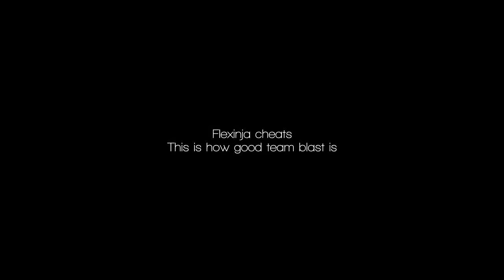Flexinja hakz (watch the whole clip)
jk, made this video to prove how stupid 1shotphag is and or the rest of clan Dooma. In the video you can see that the clip was spliced and not an aimbot. I can't express in words how stupid you have to be to think this guy hacks, and to be convinced from this clip is down right retarded.

2:05 is where he supposedly hacks at.